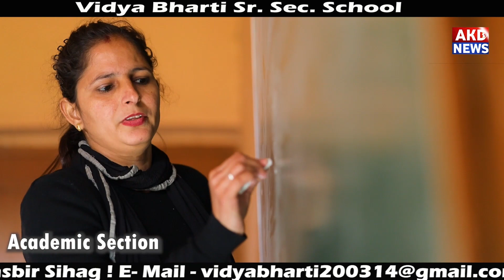Top School in Jind ! Vidya Bharti Sr. Sec. School Jind ! School in Jind ! Best School in Jind